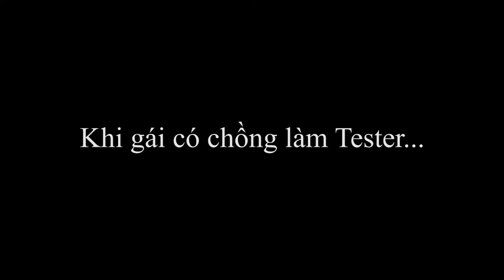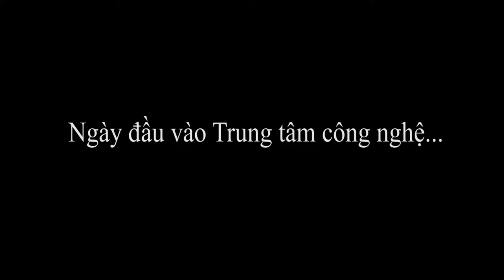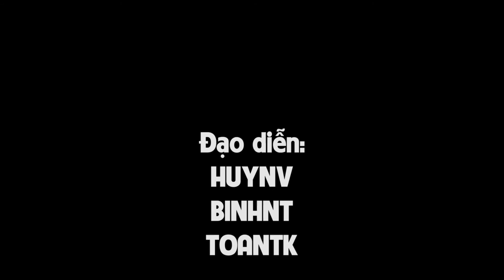[TRUYỀN THÔNG NỘI BỘ] _ VNPT Technology trong tôi là... -TTCN _ 17/01/2017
"VNPT Technology trong tôi là tình bạn, tình yêu, tình đồng nghiệp"

Clip ghi lại những khoảnh khắc hài hước đời thường dưới mái nhà chung của Trung Tâm Công Nghệ - VNPT Technology.